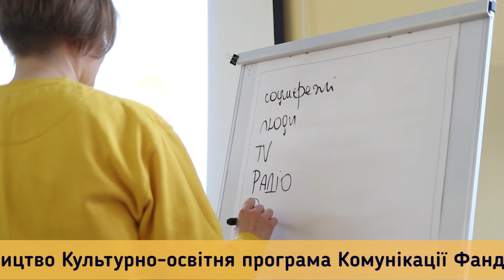ШКОЛА МІСЦЕВИХ КООРДИНАТОРІВ БУР ТАБОРІВ 2020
з 12 по 16 лютого 2020 року у Львові відбулось навчання в рамках Школи місцевих координаторів БУР таборів.

БУР табір — майданчик взаємодії громадськості для розвитку сільських та міських просторів: допомагаємо сім’ям відбудовувати житло, створюємо відкриті громадські простори у занедбаних місцях, а також маємо культурно-освітню програму для волонтерів та громади, де спільно вчимось, спілкуємось та ділимось досвідом.

Цього року БУР табори відбудуться у 13 містах в різних куточках України:

2-17 травня – 📍 Скадовськ, Херсонська область
16-31 травня – 📍 Приморськ, Запорізька область
13-28 червня – 📍 Межова, Дніпропетровська область
TBA червень – 📍 Миронівський, Донецька область
27 червня-12 липня – 📍 Ясіня, Закарпатська область
11-26 липня – 📍 Сокаль, Львівська область
TBA липень – 📍 Званівка, Донецька область
1-16 серпня – 📍 Шпола, Черкаська область
15-30 серпня – 📍 Хмельницький
TBA серпень – 📍 Соледар, Донецька область
5-20 вересня – 📍 Благодатне, Волинська область
19 вересня-4 жовтня – 📍 Доманівка, Миколаївська область
3-18 жовтня – 📍 Підкамінь, Львівська область